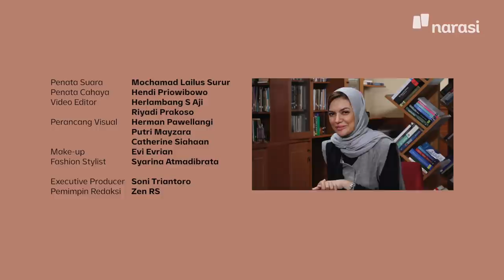Meneladani Kepemimpinan Nabi, bersama Ridwan Kamil | Shihab & Shihab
“Dulu dua tahun pertama (memimpin) saya tuh jerawatan. Karena semua omongan orang tuh saya pikirin,” ujar Ridwan Kamil ketika bercerita suka duka menjadi pemimpin.

Menurutnya, menjadi pemimpin di era digital seperti sekarang, di mana semua serba transparan, harus ekstra tahan banting, karena semua yang dilakukan akan langsung direspons masyarakat. “Kerja saja dikomentarin, apalagi enggak kerja, pasti dibully habis-habisan,” curhatnya.

Mengutip riwayat dari Alquran dan hadis, Abi Quraish lantas berkisah tentang bagaimana sosok Nabi Muhammad ketika memimpin umatnya. Seperti apa menjadi pemimpin yang ideal? Bagaimana mewujudkan keadilan dalam memimpin? Bagaimana sebaiknya respons masyarakat atas seorang pemimpin yang dianggap zalim?

Saksikan curhatan Kang Emil dan pembahasan lengkapnya dalam episode Shihab & Shihab “Meneladani Kepemimpinan Nabi, bersama Ridwan Kamil”, hanya di video ini!

(Narasi)

Tonton juga Shihab & Shihab Edisi Ramadan eps. [Meneladani Kepemimpinan Nabi, bersama Ridwan Kamil] dan episode lainnya di